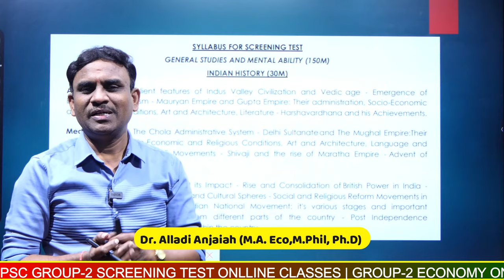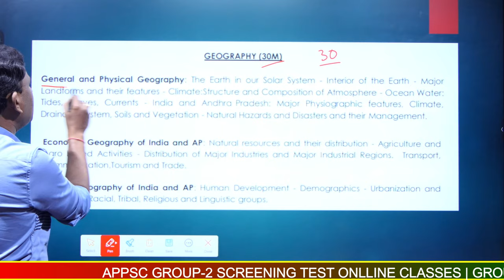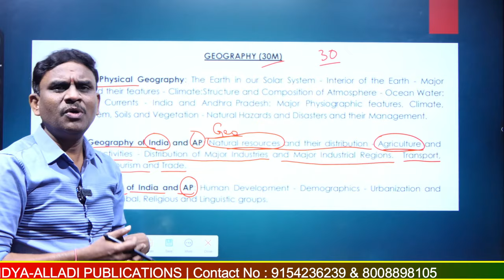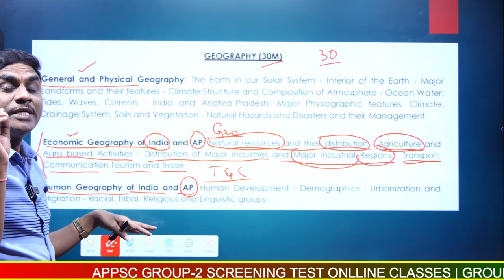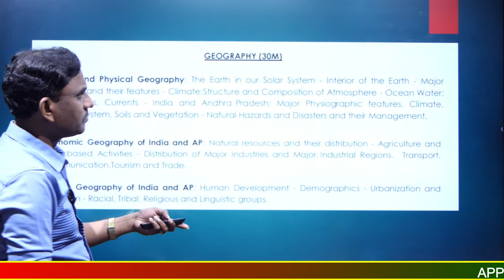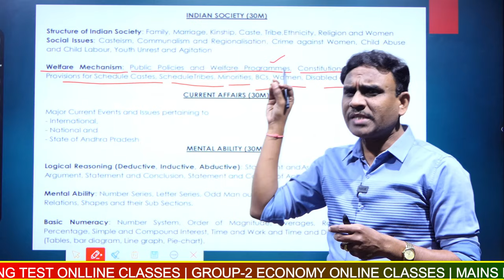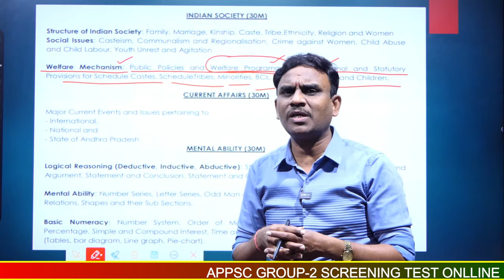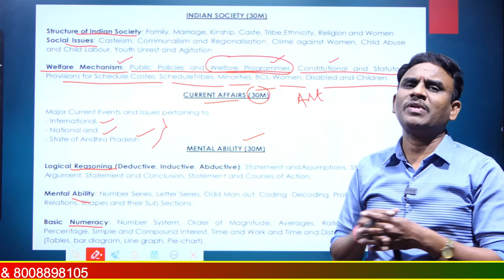APPSC Group-2 ప్రిలిమ్స్ కి ఎకానమీ సిలబస్ చదవాలా? సిలబస్ ఏమిటి?